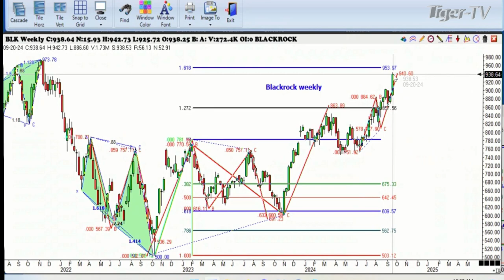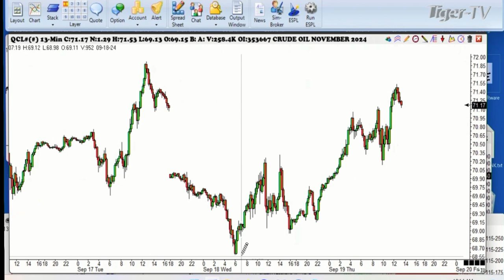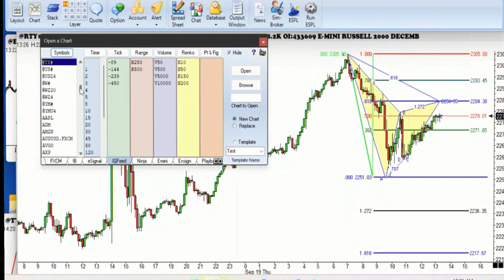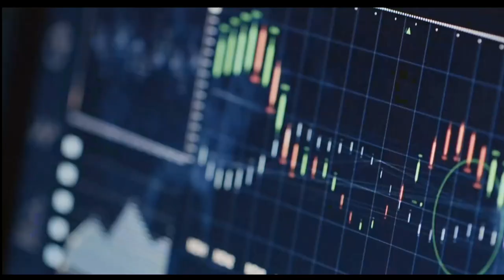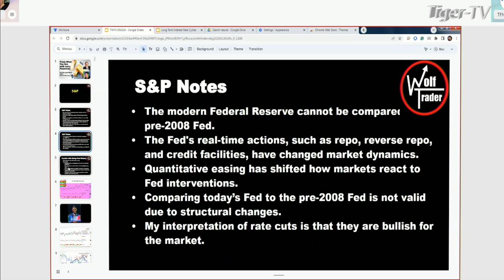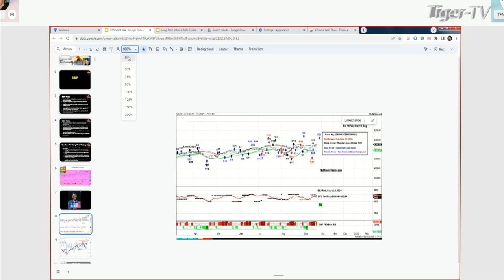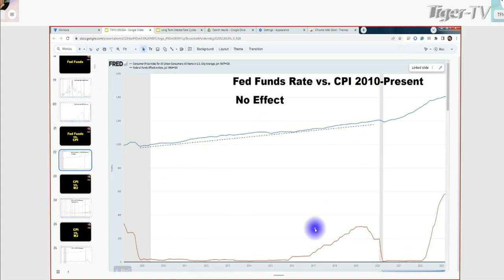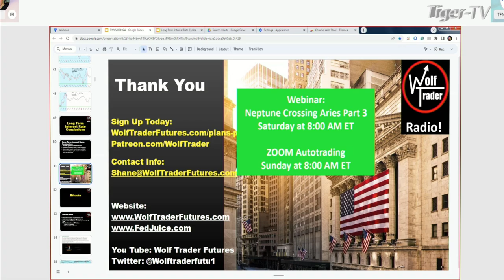September 19th, Trade What You See with Larry Pesavento on TFNN - 2024